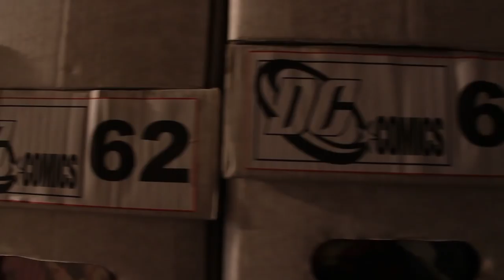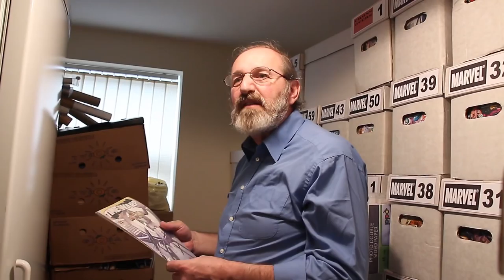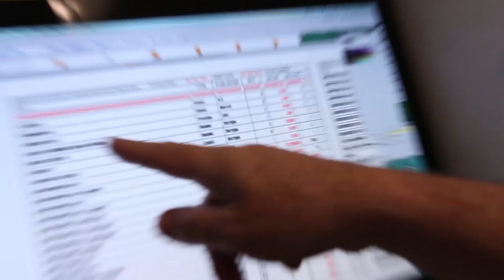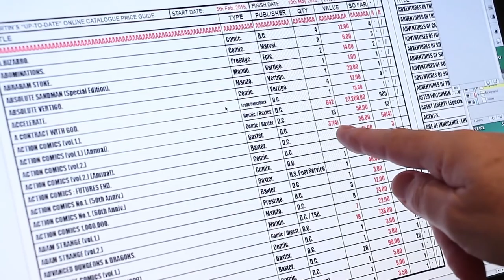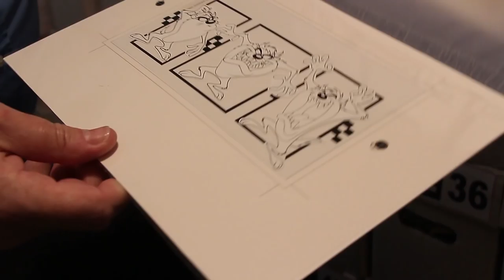The Man Who Collected 36,000 Comics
An interview with Martin David Morris. He talks about how he kept collecting comics for over 50 years.  He stopped collecting in 2014 november when he had an heart attack